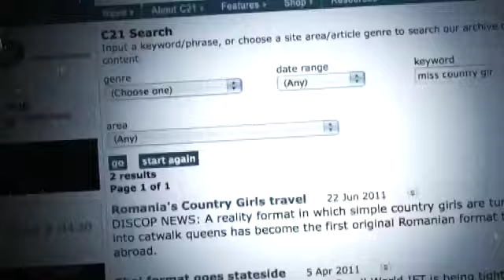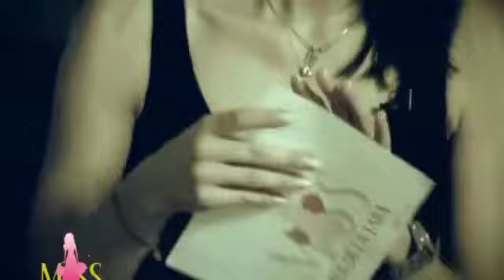MISS COUNTRY GIRL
From Cowgirl to Cover Girl… From The Cornfield to The Catwalk…

Created By: Media Factory
Genre: Reality

Every country has special people, beautiful on the inside as well as out, who never thought they could make it in the big city. With the help of celebrities, Miss Country Girls transforms unsuspecting, humble, natural beauties from all over the country to independent superstars who realise they can be, and do anything they want.

Over six seasons, the Miss Country Girl franchise has repeatedly out-performed international reality format staples, scoring highly in all demographics. Ratings in Thailand have also been impressive, and have scored extremely well in social media rankings.